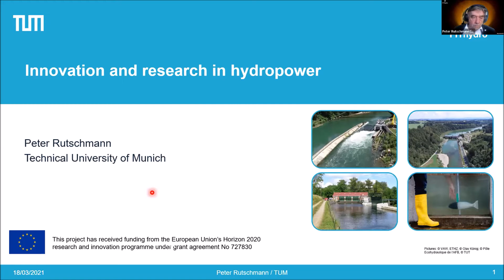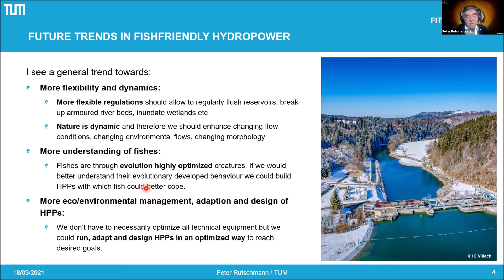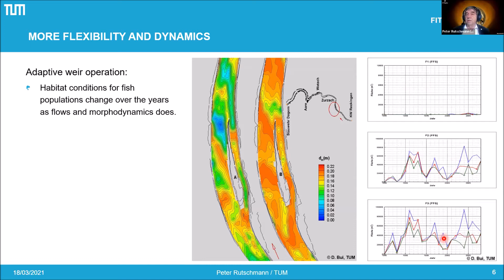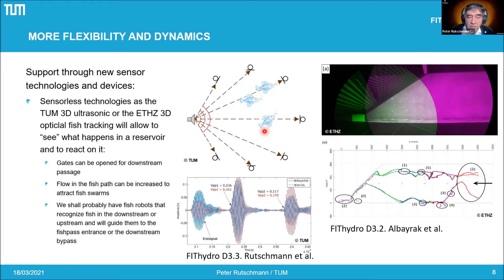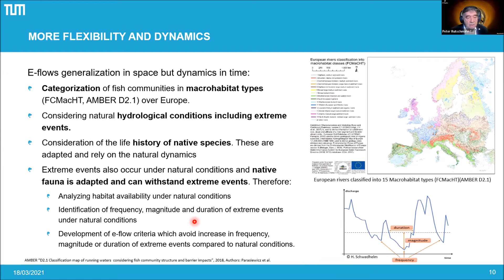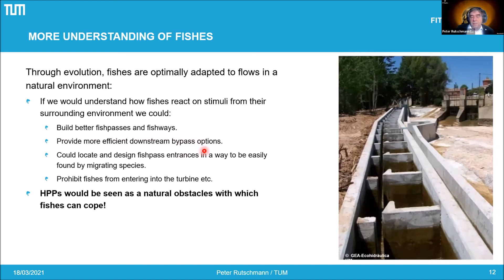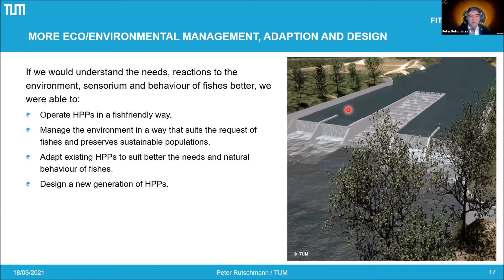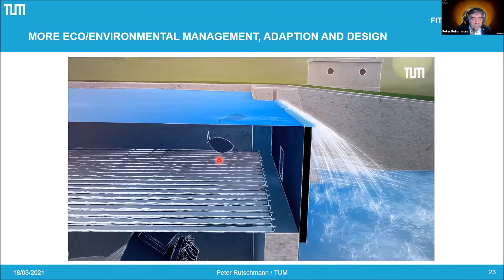Innovation and research in hydropower - Peter Rutschmann, Technical University Munich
This presentation was held during the International Conference on Fishfriendly Hydropower, 17-18 March 2021, Online